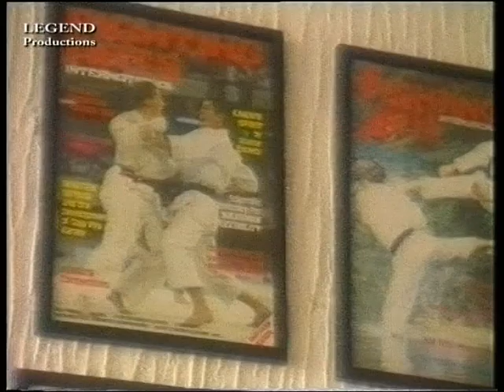Terry O'Neil Face to Face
Docu about Terry's early days then a section where Frank also talks of his early days. Lots of interesting thoughs from these two karate legends.